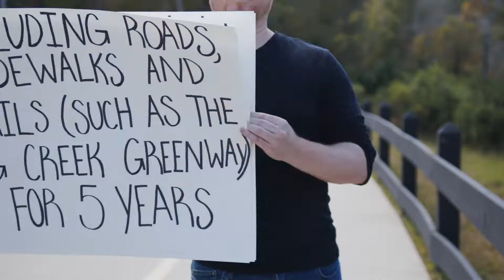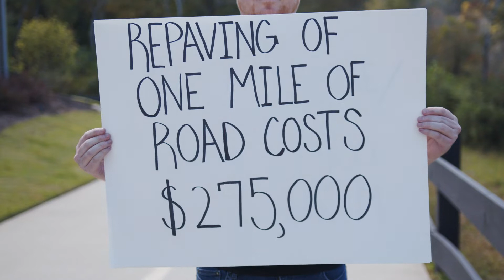What is T-SPLOST?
What is T-SPLOST? TSPLOST (Transportation Special Purpose Local Option Sales Tax) is a one-cent sales tax, that if approved by voters, would be used solely to fund transportation projects in Forsyth County.
On August 4, 2022, the Forsyth County Board of Commissioners approved a resolution calling for a TSPLOST Referendum. Voters will have the opportunity to vote on the TSLPOST Referendum on the November 8, 2022 ballot.